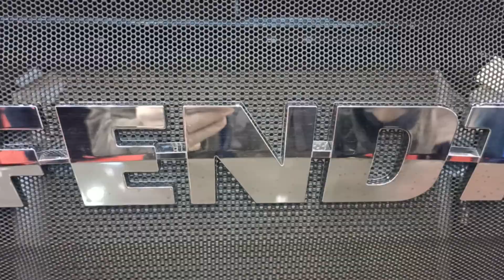FENDT 1167 Vario Gent